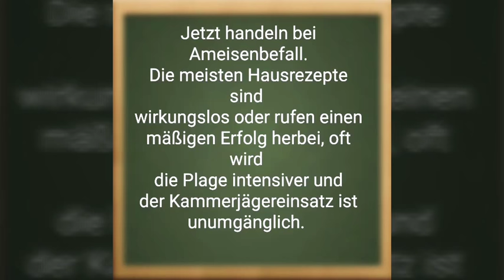Die Ameisen Saison beginnt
Tipps und Tricks zur Ameisenbekämpfung
Ameisen, Pharaoameisen, Holzameisen, Braune Wegeameisen. Wenn oft die Hausmittel versagen. Hier erfahren Sie wie es funktioniert.